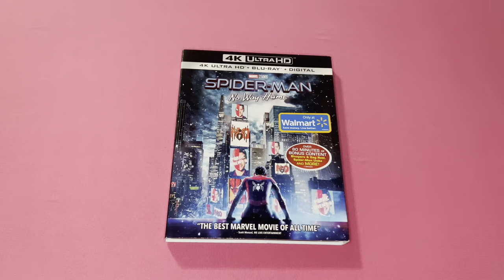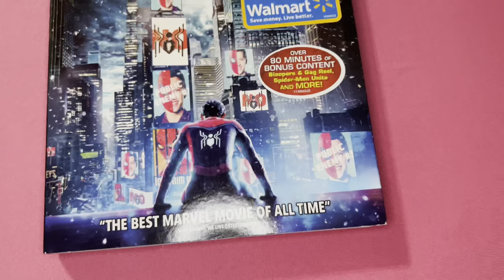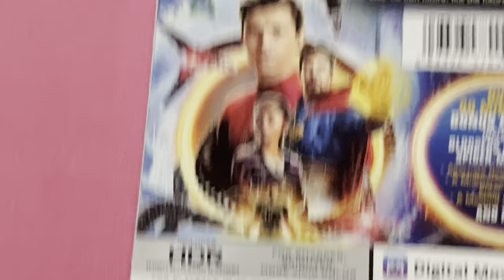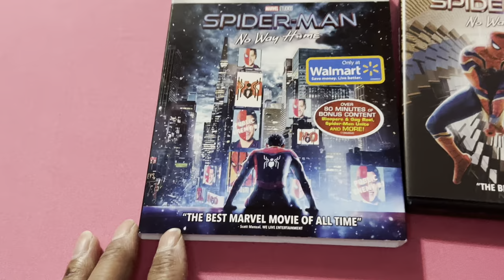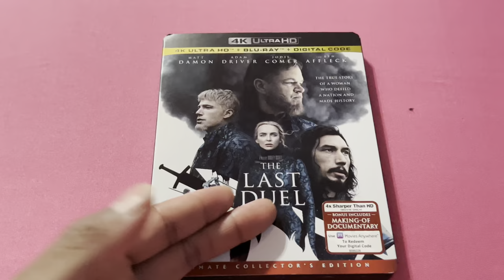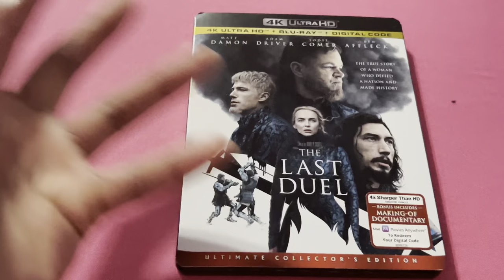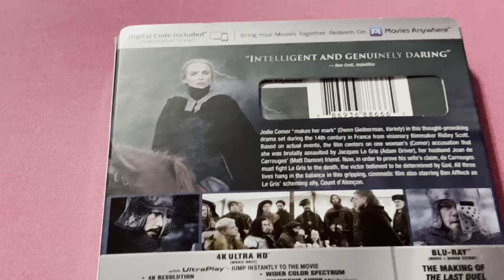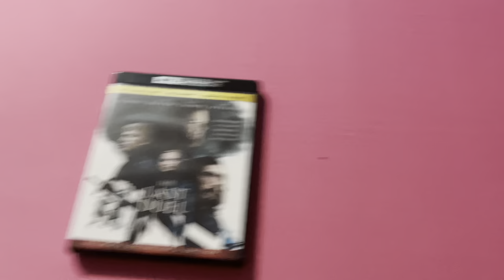Spider-Man: No Way Home & The Last Duel (4K Ultra HD) | Ep. 145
On Episode 145 of “Unboxing Sessions”, I will be unboxing “Spider-Man: No Way Home & The Last Duel (4K Ultra HD)”.

REMEMBER, your contribution helps me out with my channel as a whole!

We need to make the fan base grow exponentially IF YOU SMELL WHAT THE KING IS COOKING!